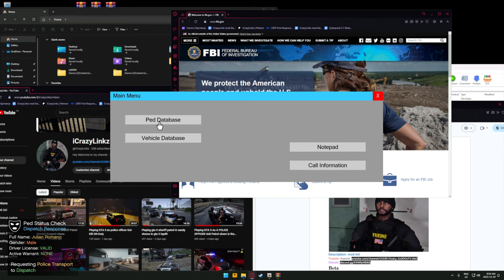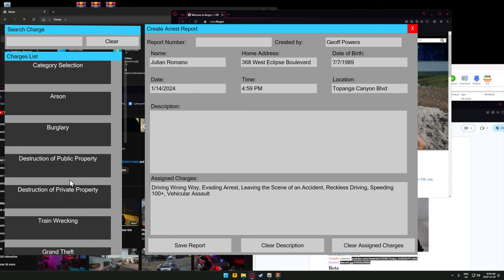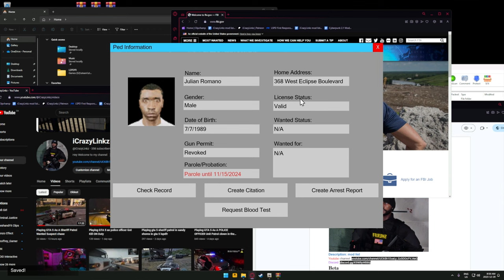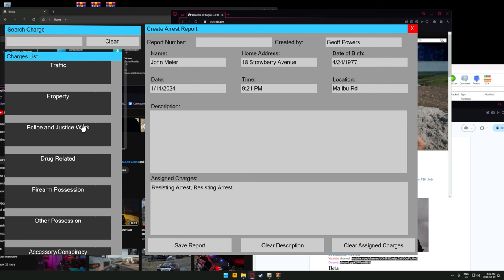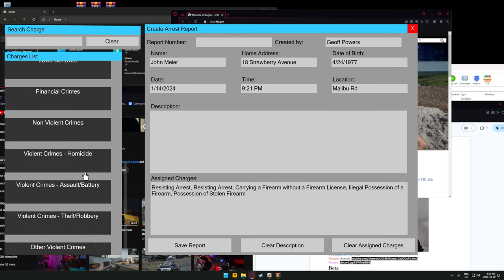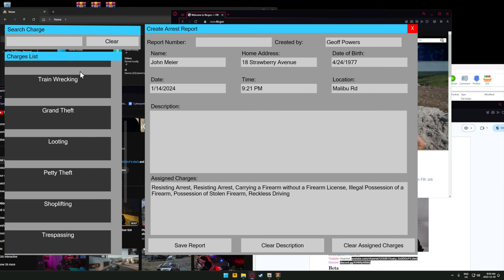Playing GTA 5 As A POLICE OFFICER Motorcycle Patrol